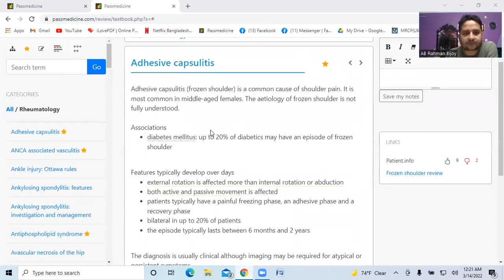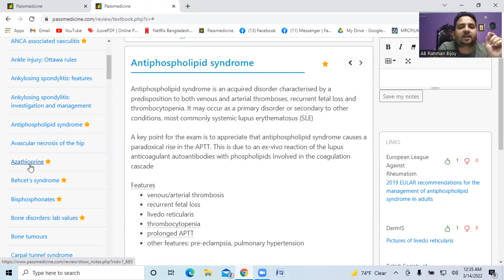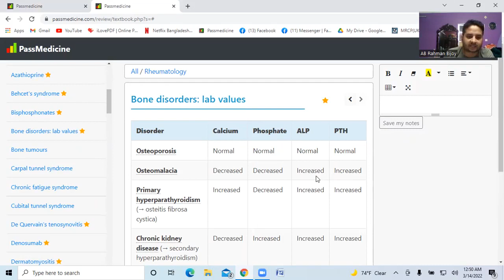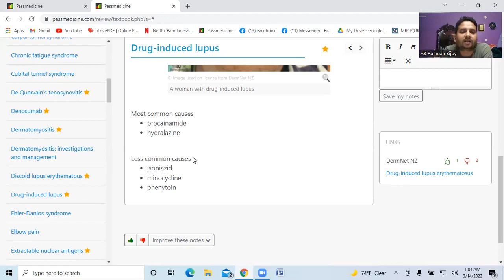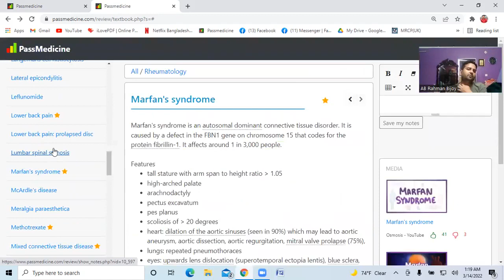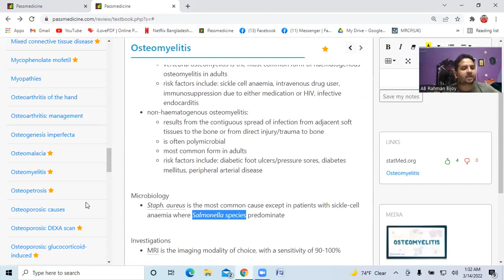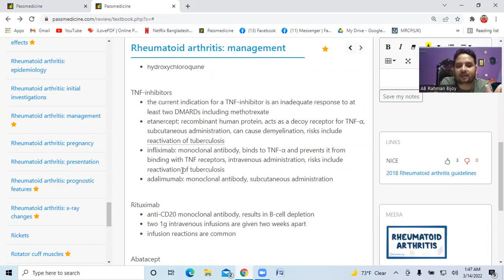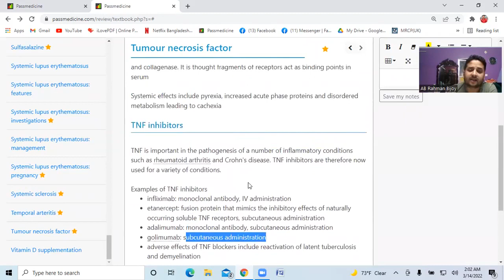Rheumatology SBA Passmedicine(720P_HD)